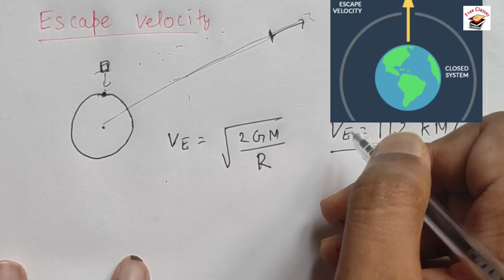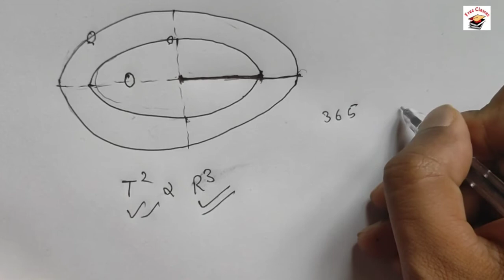Gravitation part- 2 | Gravity | गुरुत्वाकर्षण || Physics | GENERAL SCIENCE RRB NTPC GROUP-D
Class for the railway students who really want to crack this job.
For any question and suggestion comment, I will definitely pick your comment